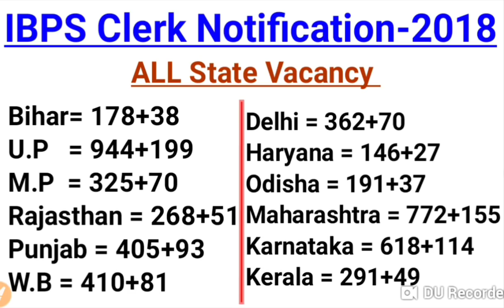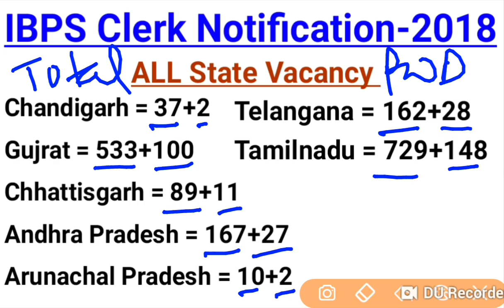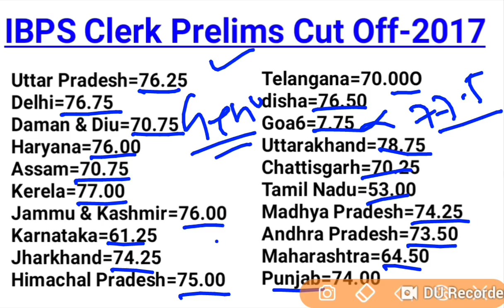IBPS Clerk Notification-2018 || ALL State Details Vacancy Update|| 18 September Online Start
Notification Download करने के लिए नीचे दिए गए  Link Click पर क्लिक करें:-